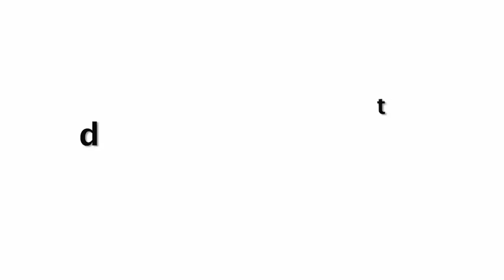Petta Actress Malavika Mohanan Grand Entry At IIFA Awards 2019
Malavika Mohanan H0T Full Open Dress At IIFA Awards 2019 | Telugu Focus.